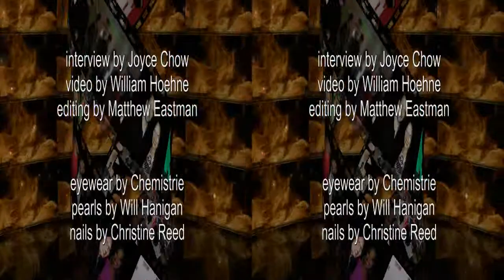Nygård Slims at the Night of 100 Stars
The new shape of pants by Nygård Slims with Sterling Zios. Red carpet interview with Joyce Chow of MBN Newsvideoweb at The Norby Walters 24th Annual Night of 100 Stars Awards Viewing Gala celebrating the 86th Academy Awards® in side by side 3D.